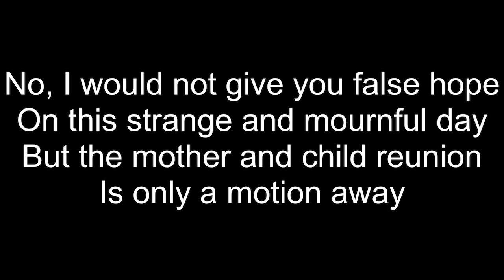For The Children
In a post, a good friend quoted the line, “no I would not give you false hope” from Paul Simon’s Mother and Child Reunion. And the whole thing kind of hit me like a ton of bricks, remembering what it must be like for the detained children at Christmas and the holidays. So I put this short video together with a cover version of the song to remind us, lest we forget even for a moment.